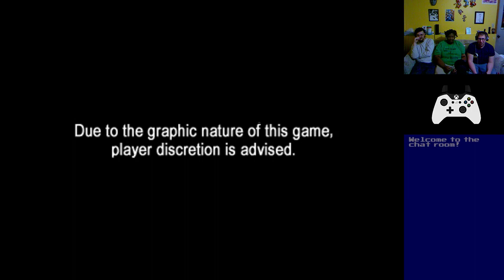Basement Quality Stream - The World's Scariest Police Chases (Part 1/2)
03/21/2018 - We're streaming... From Jail

When Pat, Taha, and Nathan think they can evade the long arm of the law, that long arm is gonna be 3 feet deep into them... in jail.

Cunning law enforcement breaks reality to apprehend the assailant